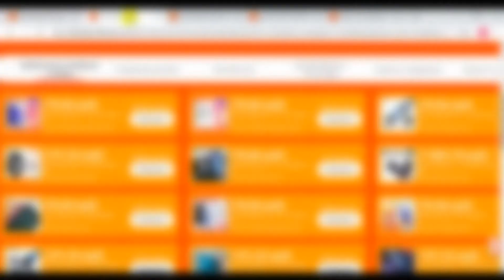Электрическая зубная щетка Xiaomi Youpin Sonic DR | скидки на Али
Электрическая зубная щетка Xiaomi Youpin Sonic DR · BEI BET C01
искал на замену старенькому лансунгу u1, тут тоже 31000, в плюсе зарядка беспроводная, относительно дешевая комплектуха.
по отзывам все ОК, по надежности есть вопросы (я водой не заливаю, надеюсь долго прослужит).
стоит у нас овер 2500 (за редким исключением в виде одного магазина с крайне плохой репутацией, см. ЯМ), в Китае в районе 2000.
щетка в китайской комплектации, в отзывах люди пишут что отличается более крупной по размеру зарядкой. комплектация - чехол дорожный, щетка, 2 головки (мягкая и нормальная), зарядка беспроводная.
магазин крутой по отзывам, доставка ИЗ КИТАЯ, не в России, но доставка быстрая (значек) - 18 дней.